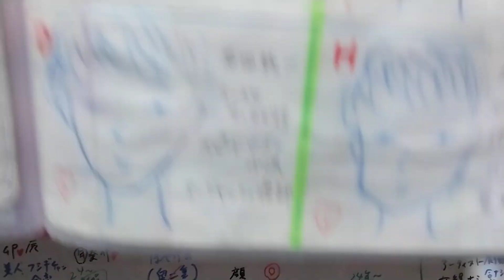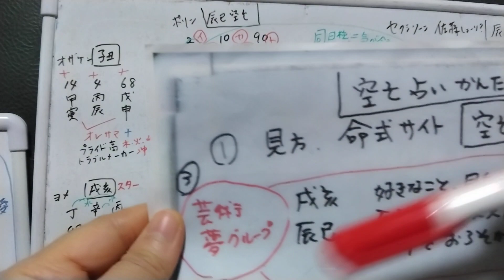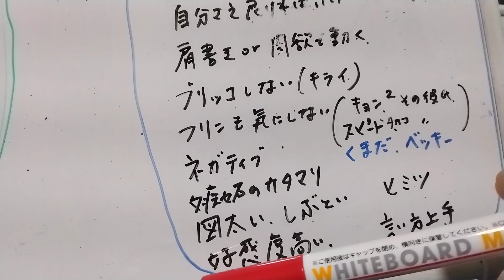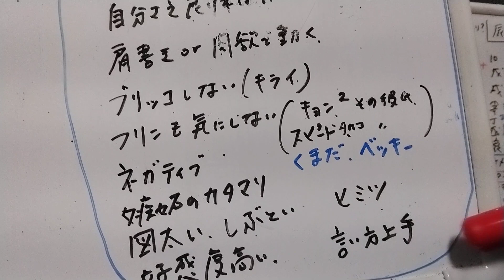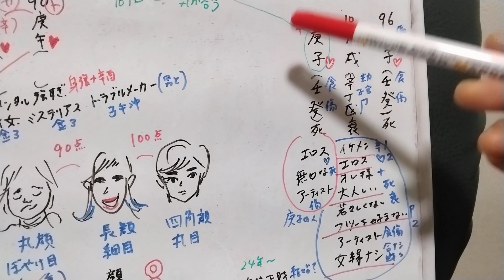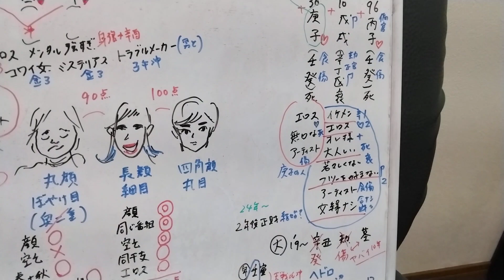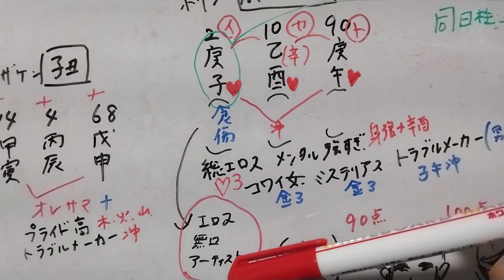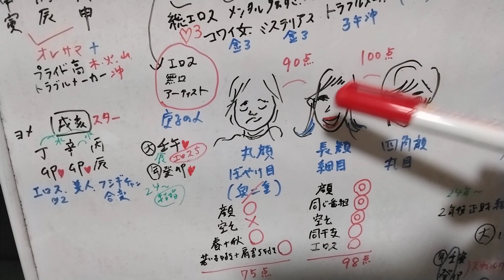Sexy Zone佐藤勝利とポリンの熱愛報道を四柱推命他で占いました